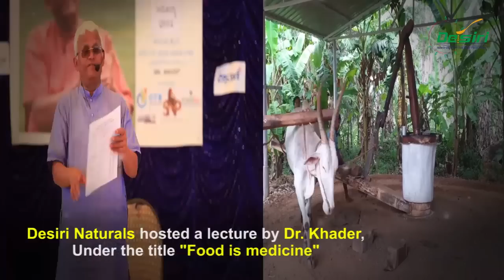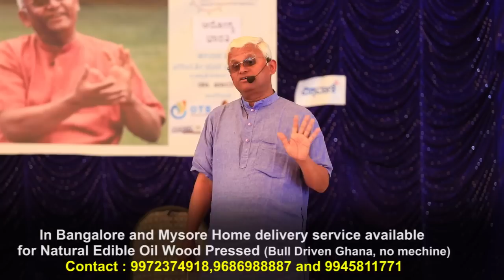Dr. Khadar speech in Bengaluru, Malleshwaram held on 16th June 2019 (Video 1 of 2)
Desiri Naturals hosted a lecture by Dr. Khader, Under the title "Food is medicine", it’s about spreading the awareness on pros and cons of modern lifestyle and the ways in which our Indian culture has followed generations of dietary practices, decoctions and Natural Edible oil Extracted using Bull Driven Ghana and its uses. Around 700+ public gatherings got the answers from Dr. Khadar for their questions in this event.